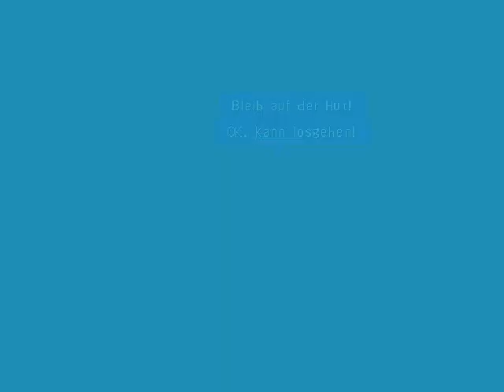Let's Play .hack//Outbreak [Deutsch/German] Part 24 - Natsumes ist 100 Mal besser!